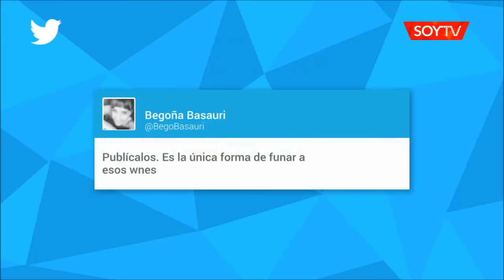Ingrid Parra se indignó con el acoso en las redes sociales: "¡No me envíen fotos de sus penes!"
La actriz y panelista de Así Somos se enojó con los mensajes y fotos desubicadas que recibe en Twitter. "Voy a empezar a publicarlos, asquerosos", aseguró.